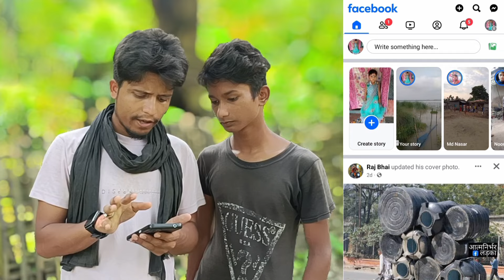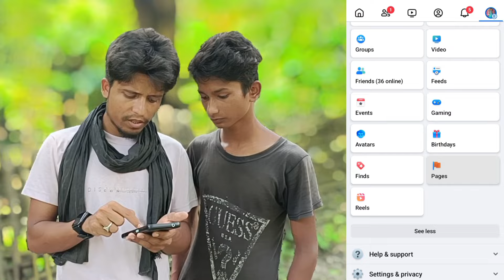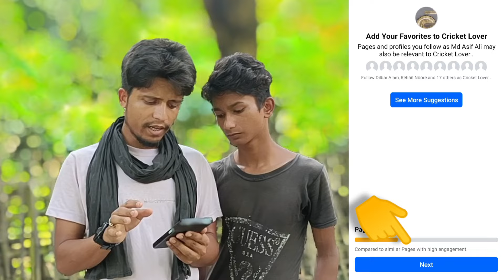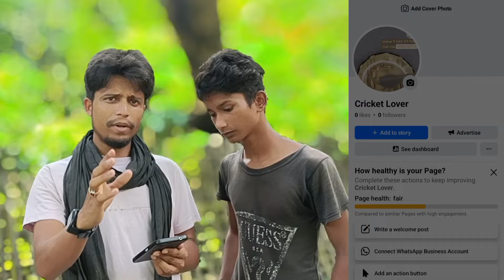Facebook Page Kaise Banaye || Facebook Page कैसे खोलें || Facebook Page Kholne Ka Tarika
Riyaz khan Total Islamic
Riyaz khan writes Total Islamic
Riyaz khan writes
Riyaz khan writes vlog
Riyaz khan vlog
Surjapuri video
surjapuri Hindi Video
surjapuri islamic video
islami question
surjapuri islamic
total Surjapuri
Total Islamic
total islamic
Riyaz khan writes Sirsi
Riyaz Sirsi
Riyaz Youtuber Sirsi Kishanganj
Riyaz khan Surjapuri Youtuber
Riyaz khan sirsi
bindas Fun
bindas Fun Joke
black teem
Jahangir Alam comedy
bindas fun rahi
bindas comedy surjapuri
surjapuri comedy
surjapuri gana
surjapuri natak
surjapuri geet
surjapuri comedy video
surjapuri comedy naya
surjapuri comedy tufani
surjapuri committee
surjapuri comedy dikhaiye
surjapuri naat

SurjapuriComedyVideo
SurjapuriComedy
surjapuri video
surjapuri gana
surjapuri Mukhya
surjapuri natak

lovely fun jock comedy
lovely fun jock new video
lovely fun jock new comedy
lovely fun jock new
seemanchal hero
seemanchal news
seemanchal mukhiya
seemanchal comedy
bindas fun joke
bindas fun heroes
bindas fun comedy
bindas fun rahi  comedy
bindas fun surjapuri

surjapuri comedy
surjapuri gana
surjapuri geet
surjapuri comedy video
New Surjapuri Comedy
सुरजापुरी कॉमेडी
surjapuri new comedy
surjapuri comedy natak
new Surjapuri Comedy video
new Surjapuri Comedy video 2022
new Surjapuri Comedy video 2023
new Surjapuri Comedy tufani
new wala Surjapuri Comedy
tufani ka comedy
tufani surjapuri video
tufani surjapuri natak
tufani surjapuri comedy video
bindas fun rahi
bindas fun joke
bindas fun heroes
seemanchal hero
simanchal hero
Total Islamic
total Islamic video
total Islamic channel
islamic quiz hard questions
islamic questions
islamic question
islamic question answer
islamic quiz
islamic knowledge
islamic question answer in urdu,common sense questions
question answers
islamic sawal jawab
islam quiz
islamic gk
general knowledge questions and answers
islamic question answer shorts
islamic stories
islamic cartoon
islamic
islamic philosophy,islamic lectures
islamic stories for kids
quest for you
islamic questions
the quest for allah's love
islamic quiz
islamic questions segment
islamic question and answer
islamic sawal
surjapuri comedy video
surjapuri video
surjapuri comedy
surjapuri natak
surjapuri hindi comedy video
naya surjapuri comedy video
surjapuri natak video
surjapuri videos
surjapuri funny video
surjapuri
funny video
comedy video
surjapuri gana
new surjapuri comedy
surjapuri geet
tufani ka video
natak video
nya surjapuri video
new surjapuri video
surjapuri video 2023
surjapuri video song
surjapuri video gana
bindas fun rahi
bindas fun rahi new comedy
bindas fun rahi new comedy video
bindas fun heroes
bindas fun rahi new video
bindas fun joke
bindas fun bindas fun rai
bindas rahi
bindas fun rahi cid
bindas comedy
bindas fun rahi commity
bindass fun rahi comedy
bindas fun rahi committee
bindas fun rahi ka interview
bindas fun rahi comedy video
bindas fun राही
lovely fun joke
bindas fun naya video
bindas funny video
funny video
Surjapuri video
total Islamic
hulululu comedy
hulululu video
surjapuri New video
total Surjapuri
total Islamic
Total Islamic
surjapuri video
surjapuri comedy
surjapuri new video
surjapuri natak
Surjapuri comedy
naya surjapuri gana
Surjapuri gana
Surjapuri Cometi
Surjapuri natak dikhaiye
Surjapuri natak chahie
Surjapuri natak tufani
Surjapuri natak dikhao
Surjapuri natak naya wala
Surjapuri comedy naya wala
Surjapuri islami video
Total islamic